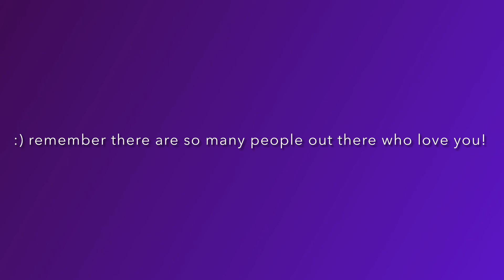Watch this when the world gets to you—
Hey. I know this video hits a little different, but I hope I can remind you guys how cool you all are.
I know I know almost none of you in person, but your sweet spirits shine through.
Every.
Single.
One of you.
Have an amazing destiny. AND SO MANY PEOPLE LOVE YOU!
it’s hard not to feel alone sometimes, I KNOW I’ve BEEN THERE!
But we’re only looking in hindsight because NO ONE would be better without YOU!

Don’t let anyone change who you are ❤️

Sorry for the rant. I just went to a talk by Ganel-lyn Condie who spoke to us on self worth, and I thought how cool it was how she’s saved so many lives—and if I could just make one person’s day better it would be worth it.
I love you all so much more than you know, and I wish you the best! ❤️❤️❤️

Please send this video to anyone you think would need it :)
“When you meet someone, treat them as if they were in serious trouble, and you will be right MORE THAN HALF THE TIME.”

If you ever need to talk to me I AM HERE! don’t try to spare my feelings, or assume I cannot handle it because that is FALSE!

(Man I’m tearing up what has happened to me? ❤️❤️)

Anyway… RANDOM—out!